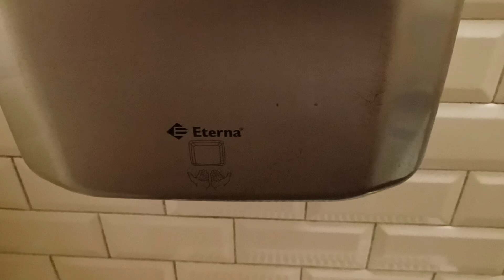Eterna hand dryer, Vivo Lounge ♿️, Dorchester, Dorset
This hand dryer was reasonably powerful and drys my hands reasonably well, the air was warm and worked well, I'm surprised that this hand dryer is still there as the one at the other lounge had been replaced.

This was Filmed on 11th September 2024.